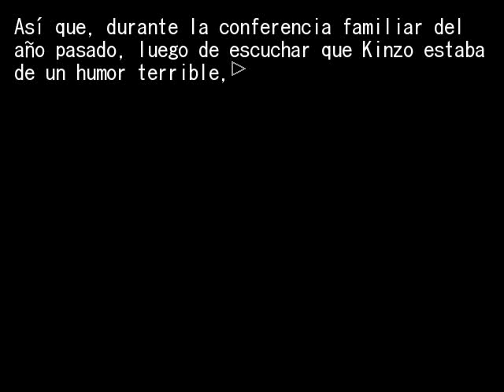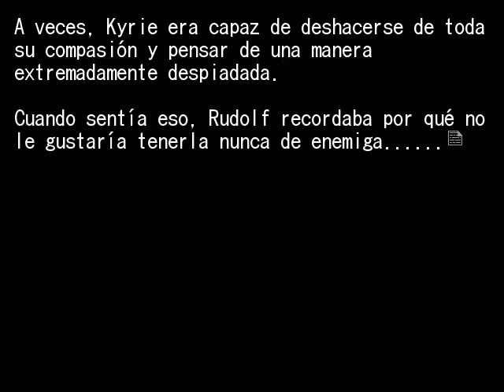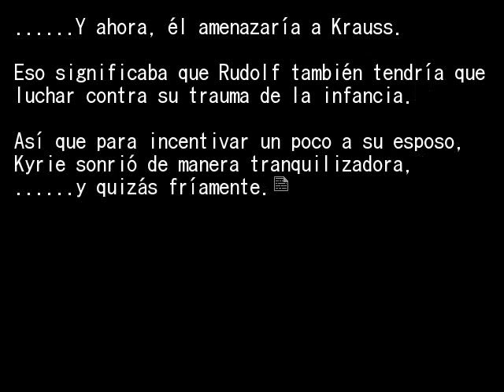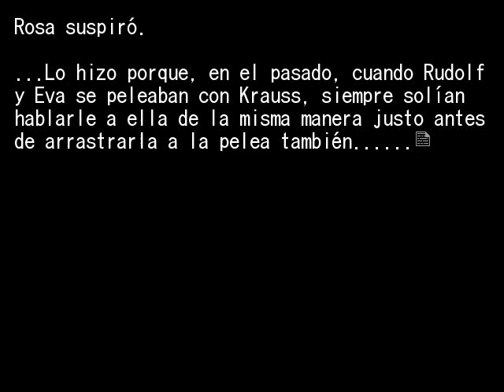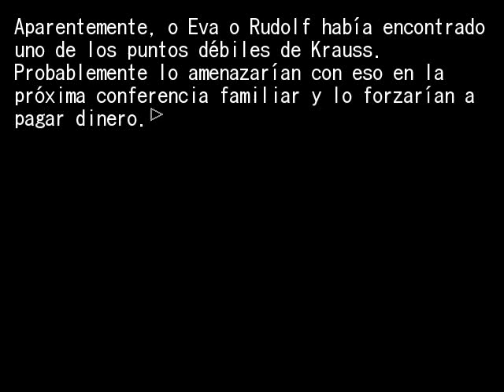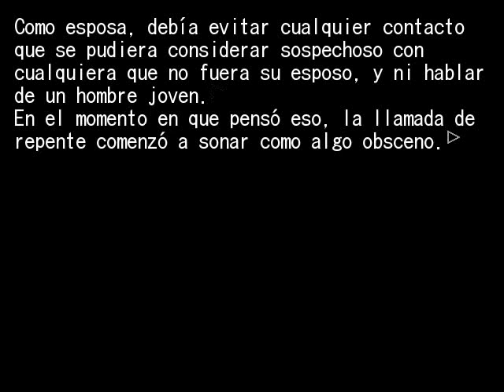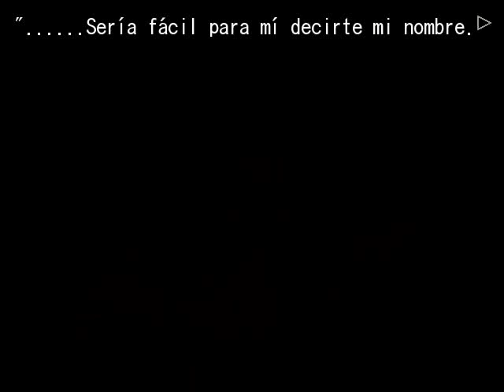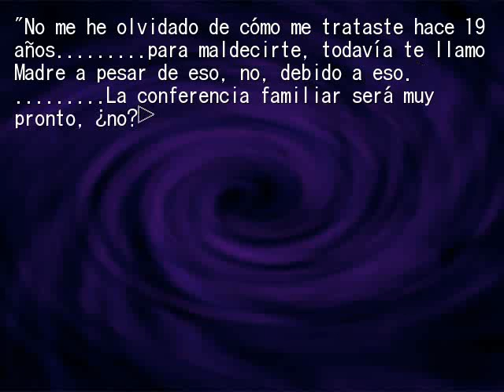EPISODIO 5 PT8